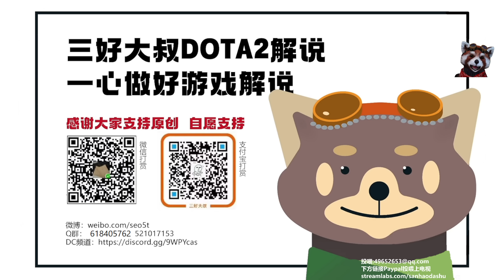【三好大叔Dota2】LGD vs BB P2 2023梦幻联赛20赛季胜者组